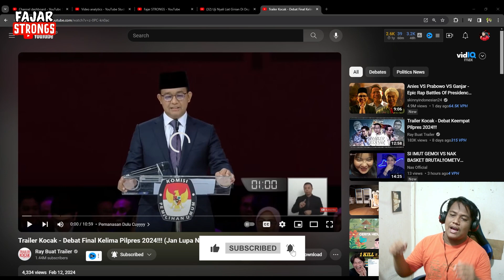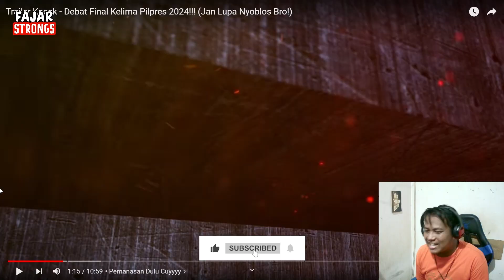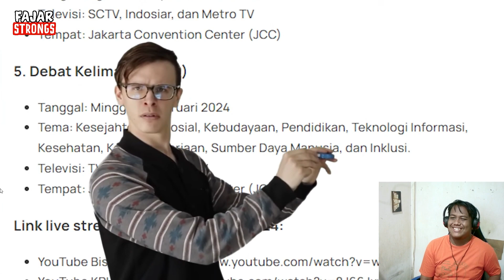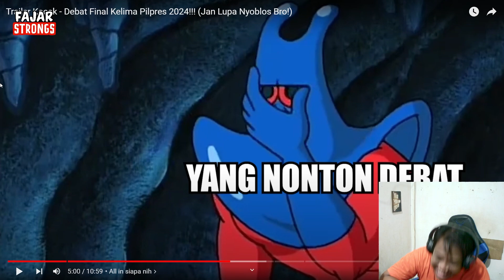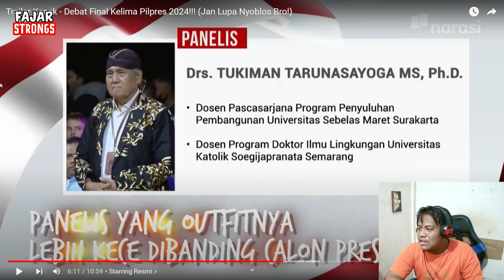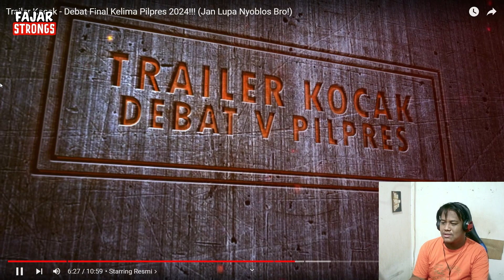Siapakah Next PRESIDEN Menurutmu?!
Trailer Kocak - Debat Final Kelima Pilpres 2024!!!